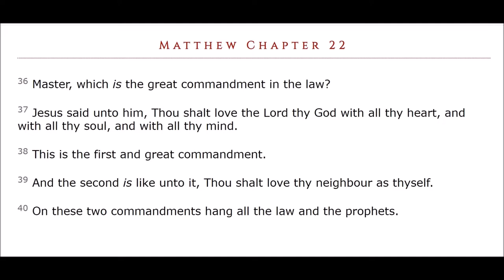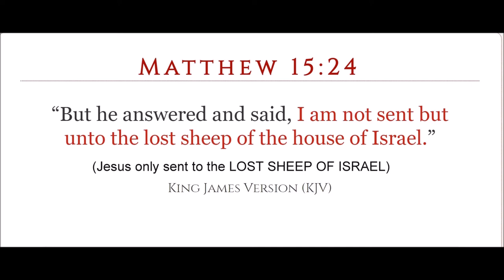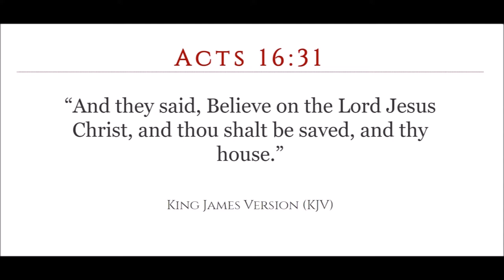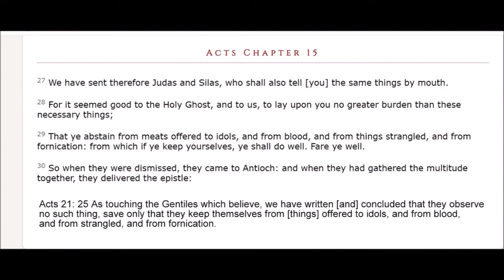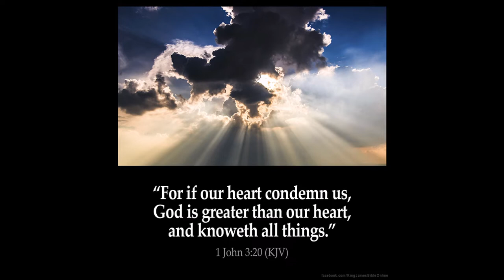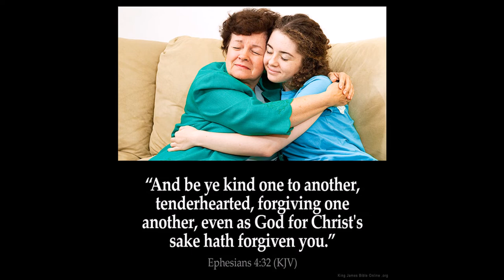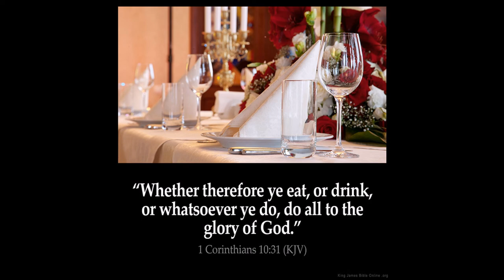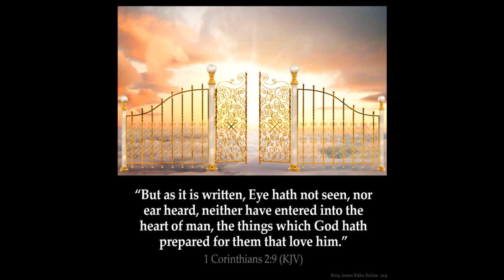Love: The Great Commandment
Someone asked Jesus what was the most important commandment.
Matthew 22:36 - Master, which is the great commandment in the law?
Mat 22:37 - Jesus said unto him, Thou shalt love the Lord thy God with all thy heart, and with all thy soul, and with all thy mind.
Mat 22:38 - This is the first and great commandment.

Mat 22:39 - And the second is like unto it, Thou shalt love thy neighbour as thyself.
Mat 22:40  - On these two commandments hang ALL the law and the prophets.
Hopefully we have enough sense to know that we are not to love the enemies of God and have them as neighbors. Maybe we should move if you have satanists as neighbors?

Galatians Chapter 5:  22 But the fruit of the Spirit is love, joy, peace, longsuffering, gentleness, goodness, faith,
23 Meekness, temperance: against such there is no law.
Ephesians 5:9  (For the fruit of the Spirit is in all goodness and righteousness and truth;)